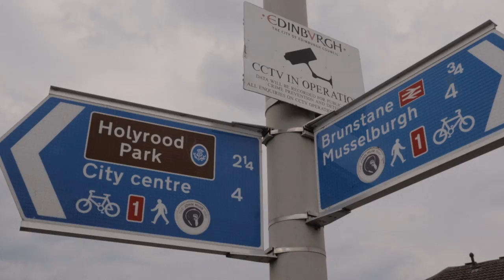bicycle trip to Musselburgh 5.08.21